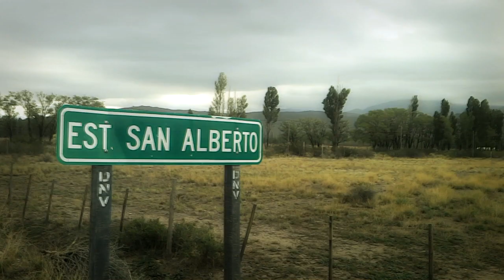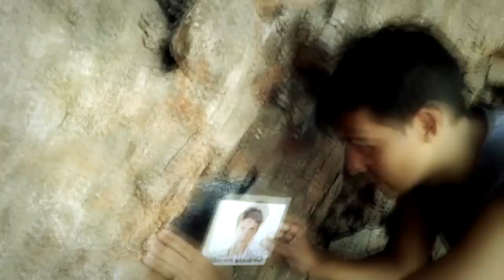Martin Lucero - Luz de América (Video Alternativo)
🎵 ¿Imaginaste alguna vez que la música podría ser la clave para ayudarte a desbloquear lo que deseas? 🚀 Unite a miles de personas que ya lo experimentan a través de los "Recitales Mágicos" en Vivo! 📲 Sumate gratis al grupo de WhatsApp y enterate del próximo RECITAL MÁGICO en Tu Ciudad, entre mucho más contenido de valor que Une Música y Consciencia

🪄 Mientras, podés comenzar a Disfrutar de esta Canción, aplicando la 🗒️ GUÍA de 7 PASOS para MANIFESTAR, Elevando Tu Frecuencia Vibratoria y Comprobando un Poderoso adelanto de lo que se logra en los "Recitales Mágicos" 👇

Esta Canción se llama LUZ DE AMÉRICA y esta Compuesta Integramente por el Cantautor Consciente Martin Lucero con el Sentimiento y La Frecuencia Adecuada para:
«Una Paz Profunda»
«Para que Expandas Tu Consciencia»
«Un Sentido de Hogar y Pertenencia con Todo lo que te Rodea»

👉 Escuchala cuando Sentís:
«Con estrés, ansiedad o preocupación»
«Que estás bloqueado mental/emocionalmente»
«Que no perteneces a ningún lugar en el plano terrenal»
«O para seguir Disfrutando y Sintiéndote Mejor»

👂🏼APLICACIÓN EFECTIVA para Desarrollar esta Canción/Terapia y MANIFESTAR RESULTADOS: 🎧

✅ PASO 1: Escucha la Canción Completa un mínimo de 3 veces al día, durante los próximos 7 días. Una vez cuando te levantas, otra vez al mediodía y antes de irte a dormir.

✅ PASO 2: Cada vez que escuches la Canción hacelo con Plena y Total ATENCIÓN en ella, Visualizandoté en esa Meta o Estado Emocional que Querés Manifestar.

✅ PASO 3: Simultaneamente, comenzá a Sentír bien Presente en Tu Corazón, los SENTIMIENTOS que te Genera Tu Sueño u Objetivo YA MANIFESTADO.

✅ PASO 4: Además 3 veces al día, una cuando te levantas, otra a media tarde y otra antes de irte a dormir, Decreta Cantando la letra de la Canción (activa los subtítulos en el video) y si tambien querés, Decreta junto con Afirmaciones Positivas y en Presente referente a Tu Sueño, también durante los próximos 7 días. (la letra de la canción esta más abajo)

✅ PASO 5: Toma Nota! Es importante que durante estos 7 días anotes todo lo que va sucediendo. Por ej: cómo te vas sintiendo, que resultados van apareciendo, etc.

✅ PASO 6: Dejá la Canción sonando de fondo todo el tiempo posible, para Re-Programar Tu Sub-Consciente Automáticamente y Armonizar el ambiente y a las personas presentes. (Para dejar la canción en REPEAT desde el celular, mantene presionando el dedo en la pantalla unos 2 segundos y aparecerá la opción «BUCLE». Desde la computadora, apreta el botón derecho del mouse sobre la pantalla y hace clic en «BUCLE».

✅ PASO 7: Por ultimo, es relevante que seas Determinada/o siguiendo cada paso, cada día. Cuando aparezca la duda, el escepticismo, la flojera, las creencias limitantes, el temor o lo que sea, es cuando debes aplicar Tu Automaestría y Voluntad para seguir adelante. El Universo te va a poner a prueba cuanto realmente Querés Manifestar Tu Sueño, Objetivo u Estadio Emocional y esta es la gran Oportunidad para lograrlo! Adelante!

LUZ DE AMÉRICA (letra)

ES MI SOL, MI DIOS, MI HOGAR,
ES AQUÍ DONDE SOÑAR

MAGIA Y MANTIS DEL VALLE,
MARIPOSAS DANZAN SER

CANTOS DE LOS ANDES,
NUEVO HOMBRE QUE NACE,
ES LA LUZ DE AMÉRICA

ES LA MADRE TIERRA Y MAS,
ES LA FLOR QUE ME SONRÍO

ALAMEDAS DE LA PAZ,
SON SILENCIO Y MI LUGAR

«Fin Guia Consciente»
🎼Autor y Compositor (Letra & Música): Martin Lucero
Músico Consciente: Cantante, Compositor, Productor, Guitarrista
Creador del Método La Musica Nos Conecta 🎼

🎦 Video Clip Oficial | (P) 2015 | 📀Album: “LIBRE | Acustico (&​+​)” Vol. I
✅ Realizado por La Música Nos Conecta
🎵 Producción Artística, Vocal e Instrumental realizada por Martin Lucero
🎛️ Grabada, Mezclada y Masterizada en Estudios PRIMAVERA